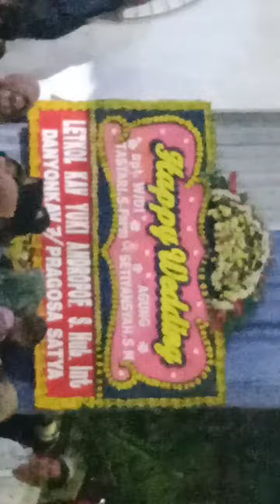NADA DAKWAH Jaka satria 17 Feb 2024 Pemda Bogor